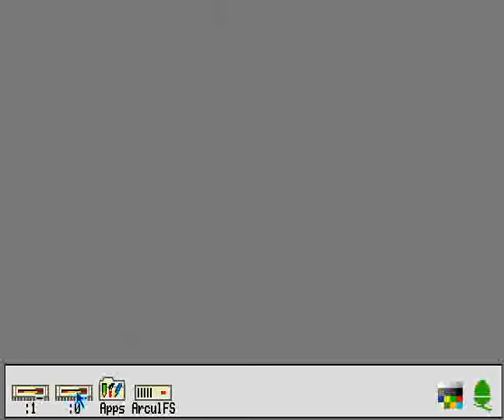ACORN ARCHIMEDES PROBLEM NO SOUND Spheres of Chaos OTHER GAME1992Black,Matt McLeod,Iain(RANDOM MUSIC